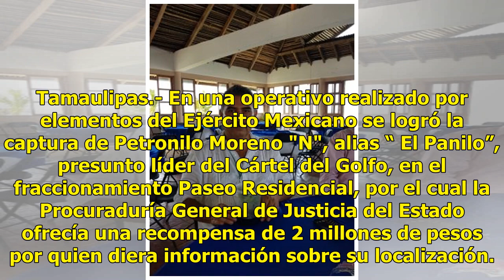Detienen en Matamoros a El Panilo, presunto líder del Cártel Golfo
Tamaulipas.- En una operativo realizado por elementos del Ejército Mexicano se logró la captura de Petronilo Moreno "N", alias “ El Panilo”, presunto líder del Cártel del Golfo, en el fraccionamiento Paseo Residencial, por el cual la Procuraduría General de Justicia del Estado ofrecía una recompensa...